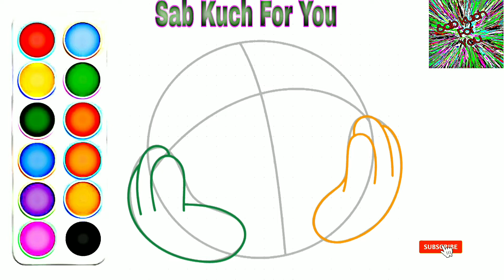How to Draw beautiful emoji very easy Step by step. easily 🔥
How to Draw emoji emojis drawing step by step 💟

Amazing🔥emoji
 drawing
sabkuchforyouarts beautifulyEmoji drawingideas Tutorials tranding art#BonusDrawing‌
How to Draw  beautiful emojis